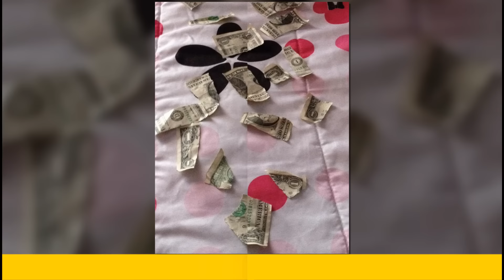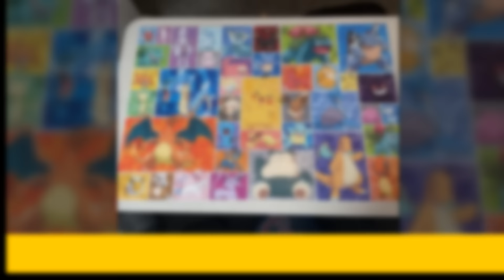Situations That Fully Describe The Meaning Of The Word, “Drama”